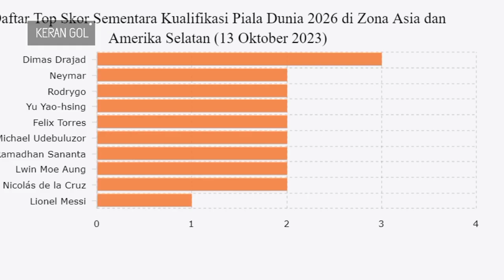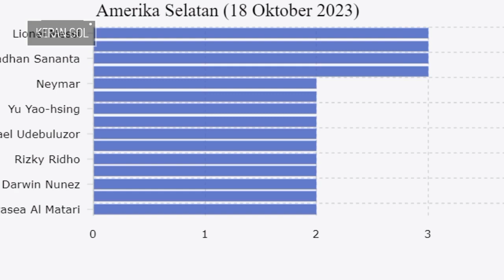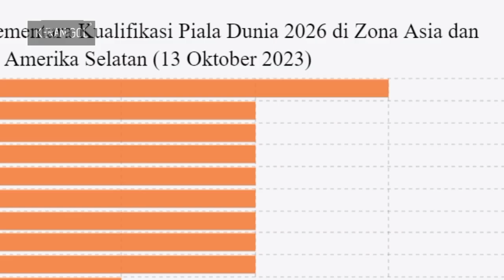WOW! Cetak Rekor di Kualifikasi Piala Dunia 2026, Ramadhan Sananta dan Dimas Drajad JADI SOROTAN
Terima kasih telah support chanel "KERAN GOL" Chanel ini akan selalu membahas timnas indonesia semua level

Timnas indonesia
Shin tae-yong
Bima sakti
PSSI
Erick Thohir
Pemain keturunan
Pemain naturalisasi
Pemain abroad
Garuda select
Garuda united
Zainudin amali
Dito ariotedjo
Skuad garuda muda